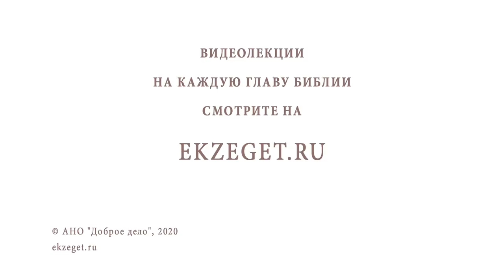ДЕНЬ ВСЕХ СВЯТЫХ. Священник Валерий Духанин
В сегодняшнем праздничном видео вместе со священником Валерием Духаниным вспоминаем о Дне всех святых.

🔸Бесчисленное число угодников Божьих.
🔸Живой храм Духа Святого.
🔸Событие после Пятидесятницы.
🔸Стяжание Духа Святого.
🔸Затвор святых.
🔸Подвиг Иоанна Златоуста.
🔸Богословы, мыслители и христианские философы.
🔸Простонародные святые отцы.
🔸Скорби преподобного Ефрема Сирина.
🔸Немощь людская.
🔸Победа над внутренними страстями.
🔸Преображение души и сердца.